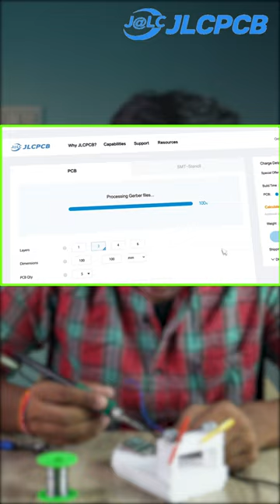We Made A RC boat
How To Make Mini Boat